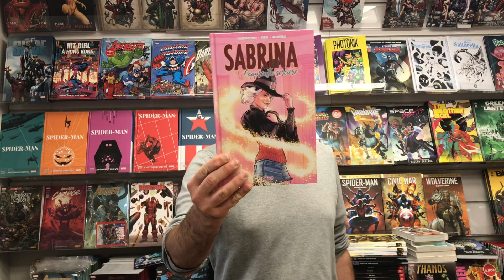Quoi de neuf chez Glénat Comics ?